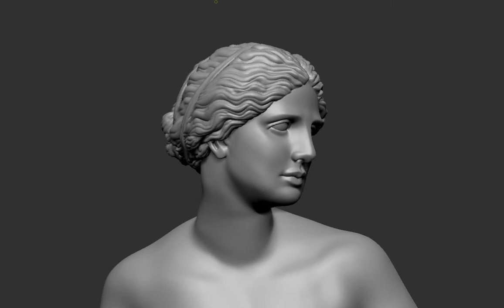Dec2020 Aphrodite Head 2